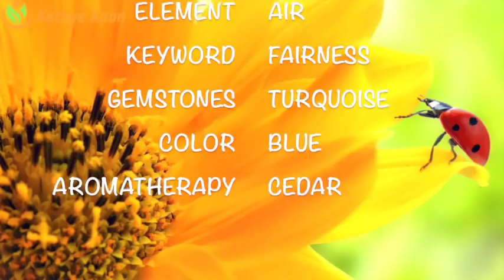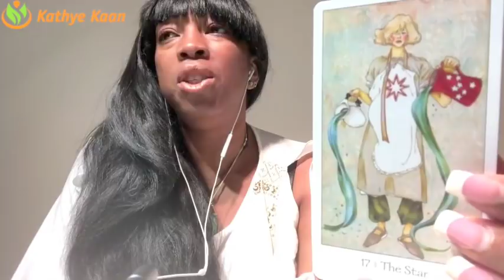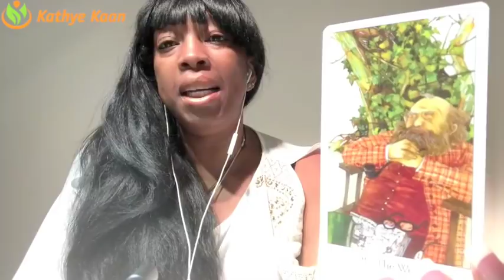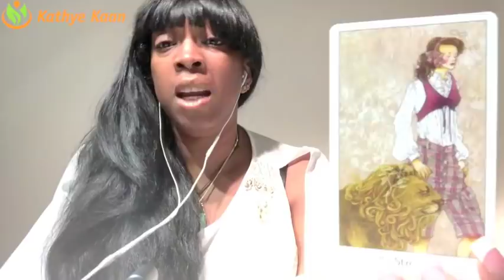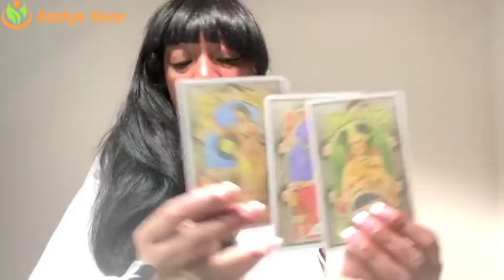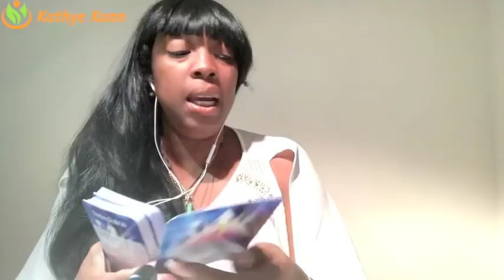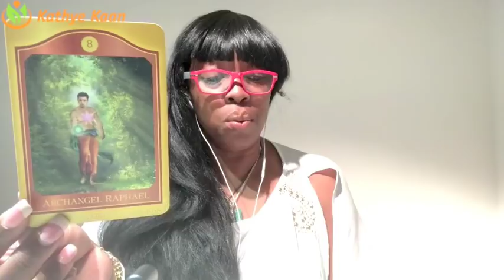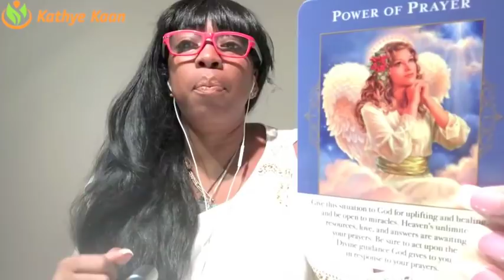ARIES 2018 FORECAST 💝BRACE YOUR SELF, NEW POSITIVE BEGIN